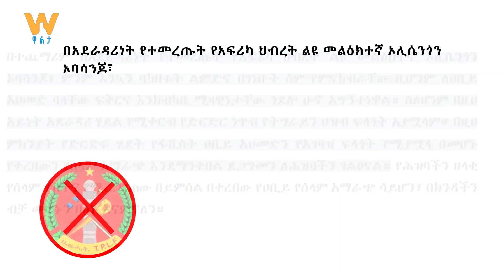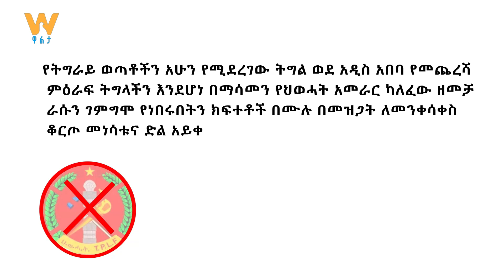እጁን ለመከላከያ ሰራዊት የሰጠው የሽብር ቡድኑ ጋዜጠኛ ምስክርነት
Arabic Facebook: تلفزيون والتا بالعربي Walta TV Arabic